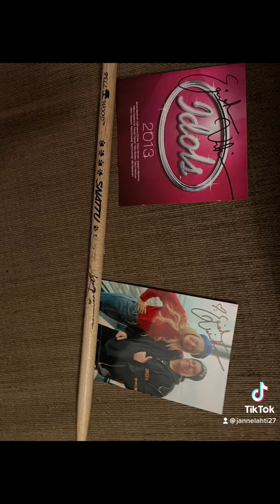Erika Vikman Tavastialla 17.03.2022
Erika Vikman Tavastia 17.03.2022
Maistelussa Erikan nimikko kuohuviini ”24k blue nun goldedition”